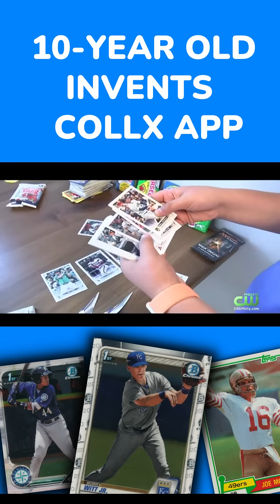10 Year-Old Invents CollX App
Snap a photo of your cards and get the value in seconds! Download below!